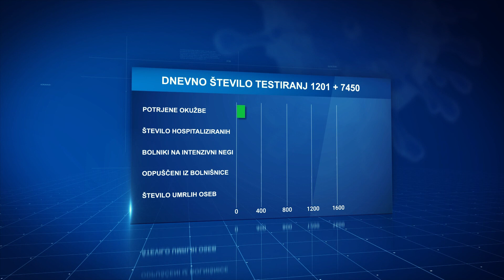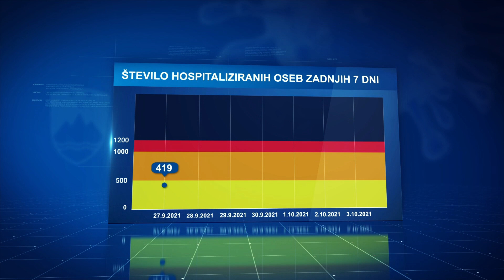[Pregled dneva] 04.10.2021 Nova24TV Pregled dneva: Ponedeljek 04.10.2021